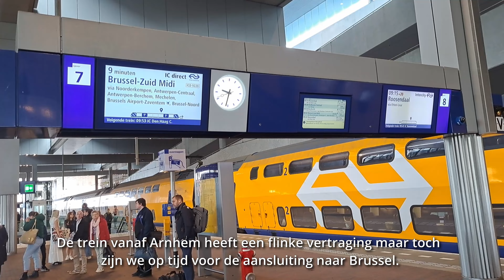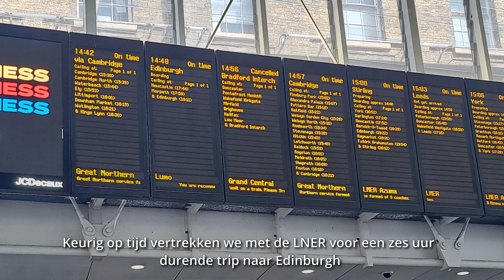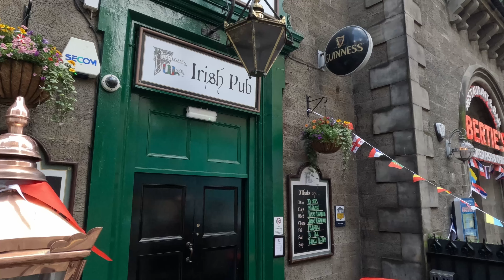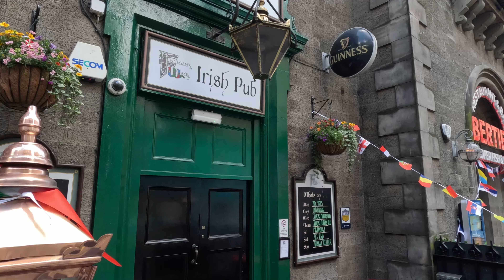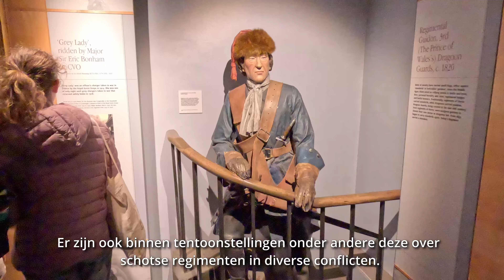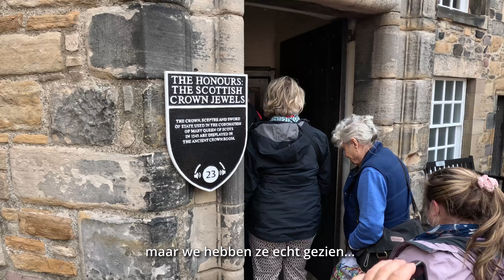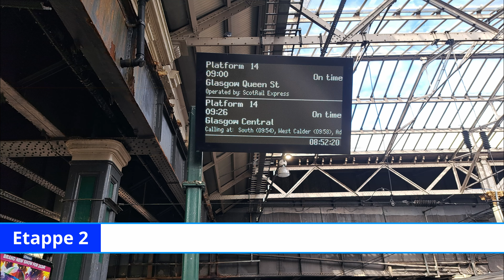2024 Schotland-01 Arnhem-Edinburgh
Enthousiast gemaakt door TV programma Rail Away plannen we een treinvakantie.
We boeken via treinreiwinkel.nl een rondreis door Schotland
Dit eerste deel brengt ons van Arnhem naar Edinburgh, waar we uiteraard Edinburgh Castle bezoeken.
In de volgende delen reizen we door naar Oban, Fort William, Isle of Skye en uiteindelijk Inverness